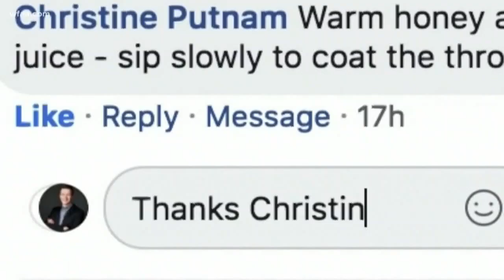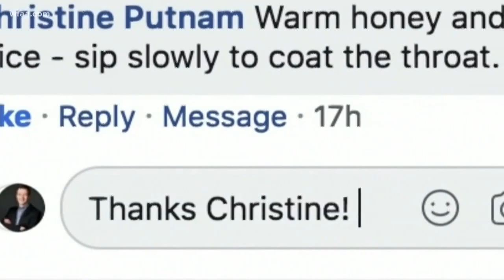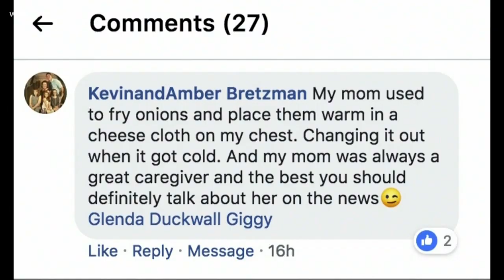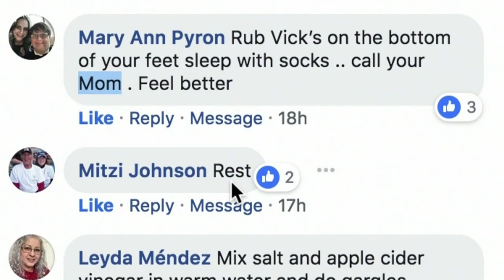Sean Giggy lost his voice, and he's here to try your home remedies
Sean Giggy lost his voice a few days ago, and he's looking for a way to get it back.